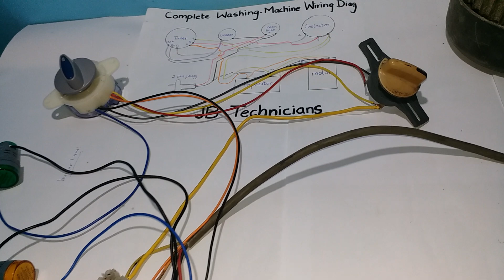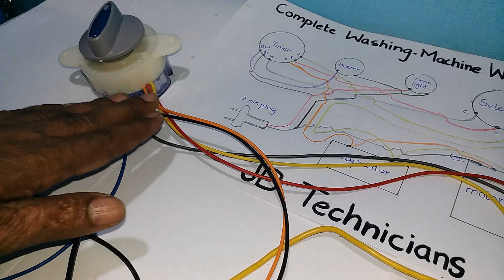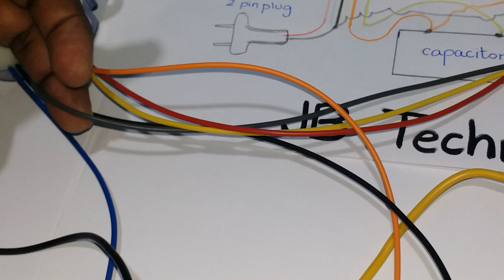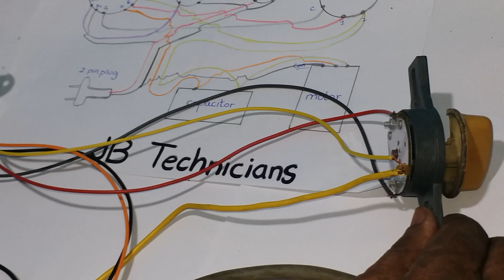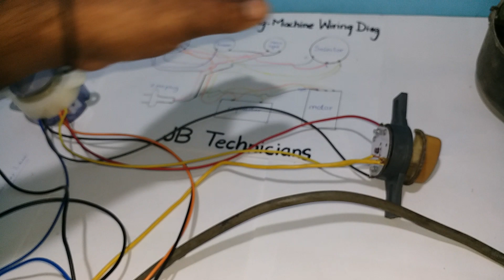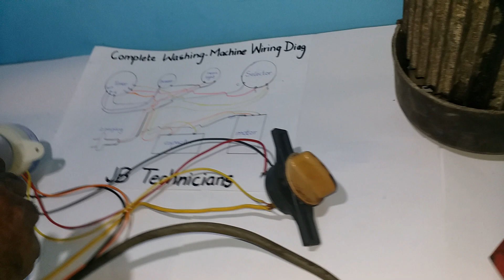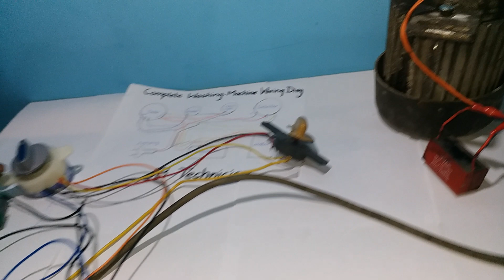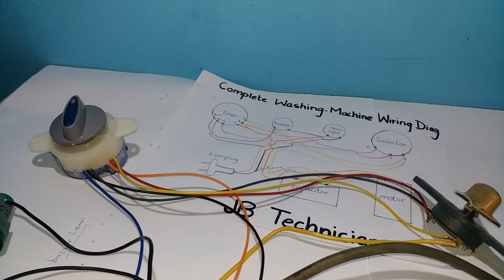Practically Washing Machine Complete wiring connection,